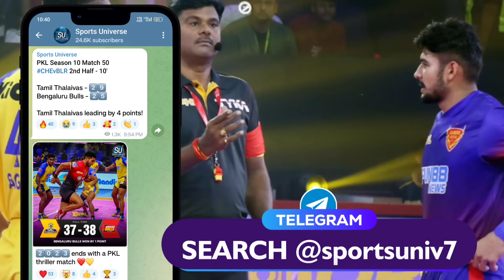Pro Kabaddi Points Table 2024 - After BLR Win vs CHE Match 50 | Pro Kabaddi Season 10 Points Table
So, before the beginning of the new year, a total of 50 matches of PKL Season 10 have been completed out of 132. In this video, we have discussed the new points table of PKL 10. Once again, wishing you all a very happy new year. Keep working hard on your goals and don't forget to show your love for this beautiful sport, Kabaddi. ❤️🇮🇳